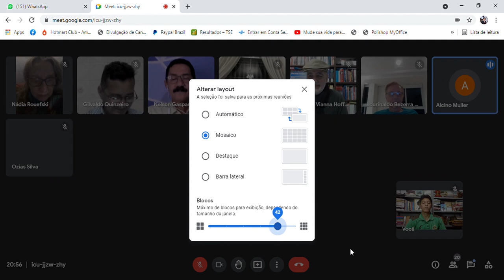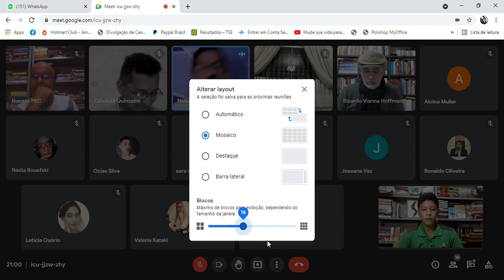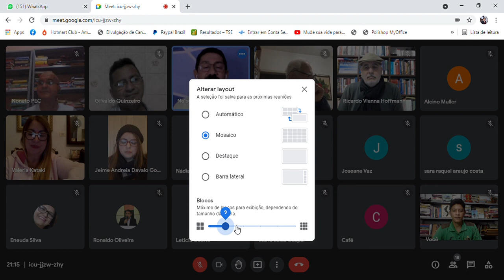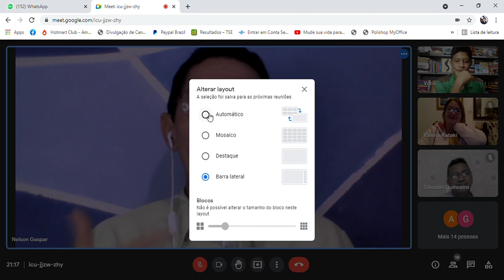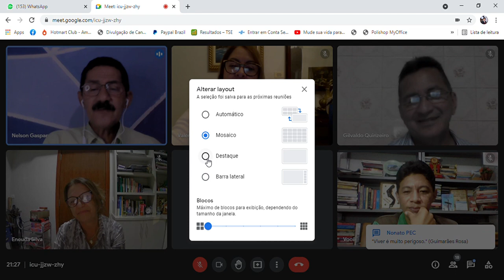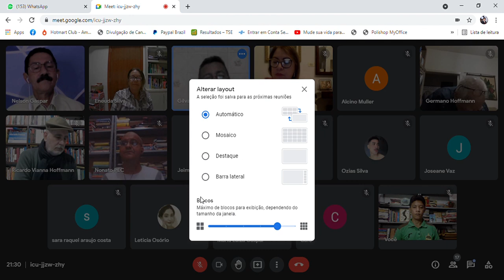SALA DE GESTÃO DE IDEIAS - A VIRTÚ E A FORTUNA EM 'O PRÍNCIPE' DE MAQUIAVEL 4